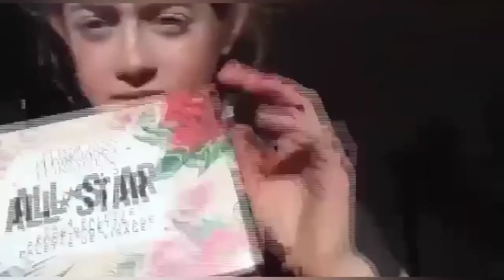makeup style/review vlog!